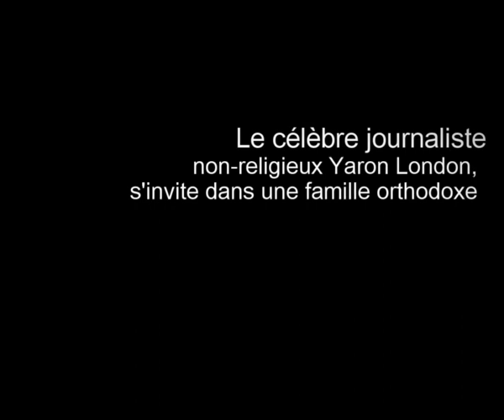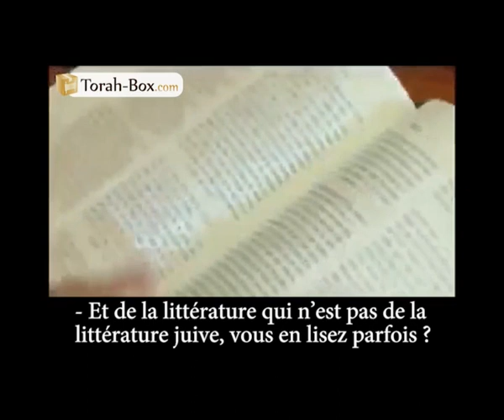Le célèbre journaliste non-religieux Yaron London, s'invite dans une famille orthodoxe